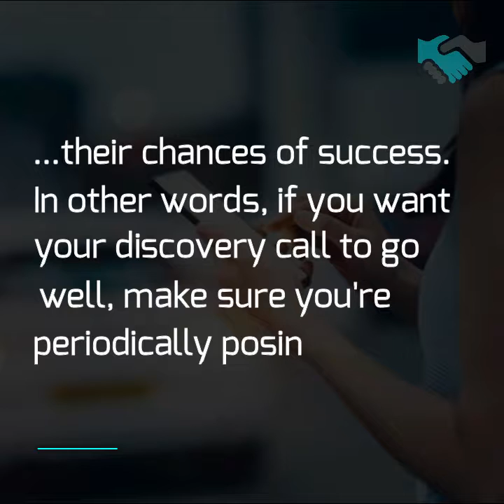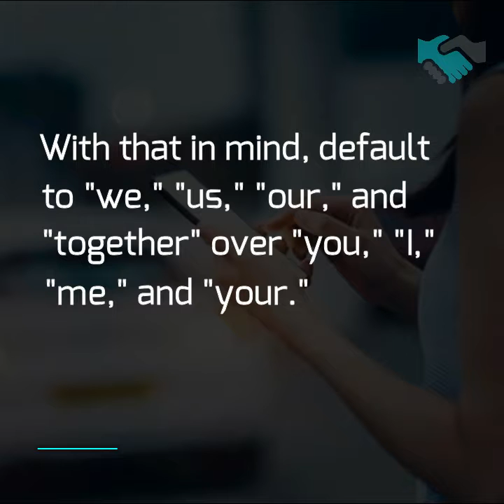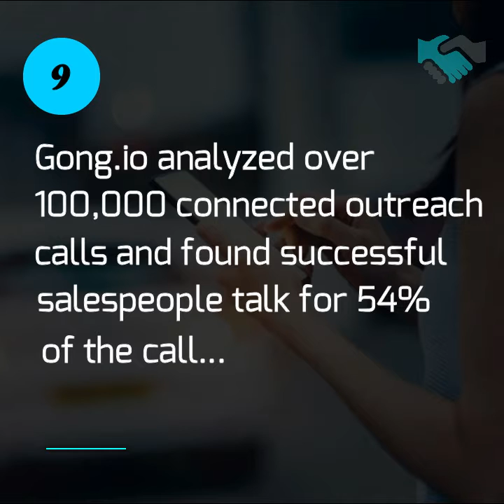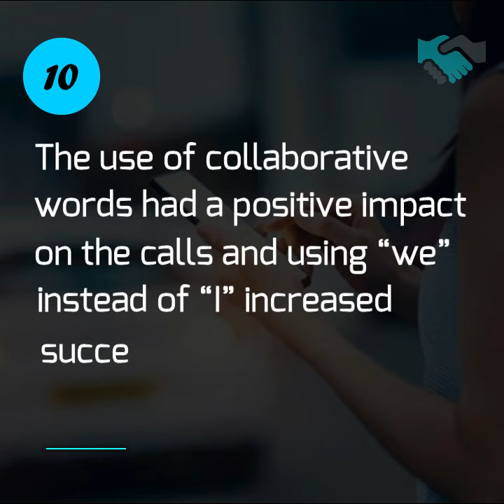11 Mind-Blowing Sales Call Statistics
Are you not closing enough?

Have a look at these: 11 Mind-Blowing Sales Call Statistics that you should know today in order to sell faster in 2019

Source: @HubSpot